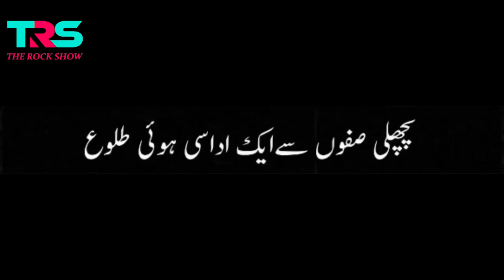Shayari ali zaryoun | Ali Zaryoun Best Poetry Status With Lyrics | TRS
Ali Zaryoun Best Poetry Status With Lyrics

Ali Zaryoun | Best Poetry Status With Lyrics | TRS

Hi Friends...
ali zaryoun poetry status With lyrics upload now. poetry with lyrics first time in my channel. ali zaryoun now on youtube poetry videos. Trs the rock show poetry videos youtube channel. Trs the rock show upload latest poetry videos. Romantic, Love, And Sad poetry videos download from my channel.